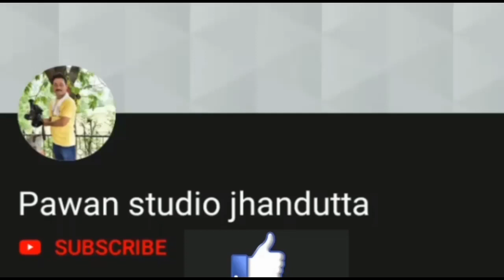बे मैं नचना स्याम दे नाल /👍 Rahan Shiksha Niketan Jhandutta